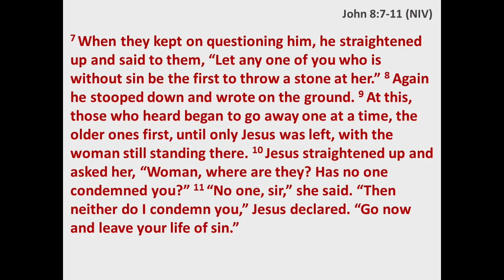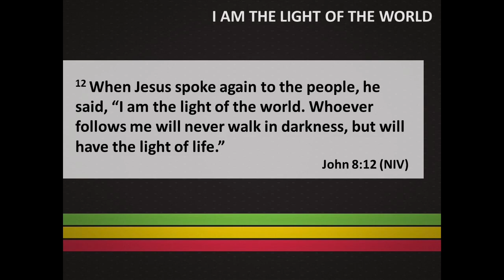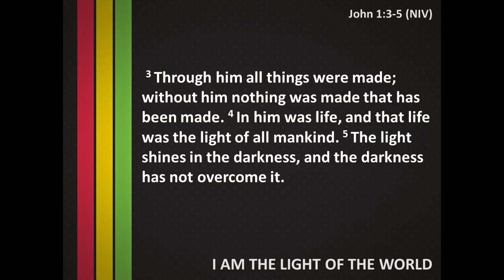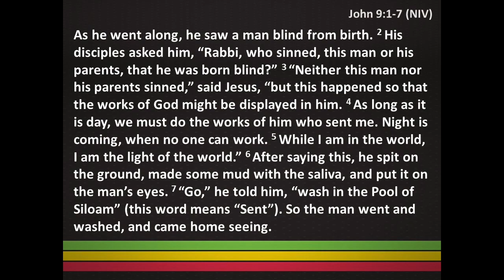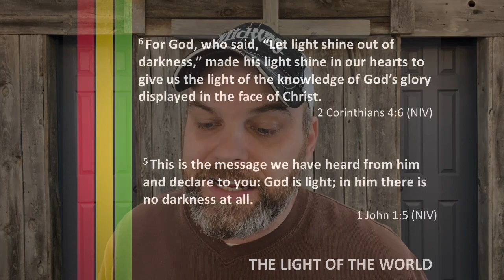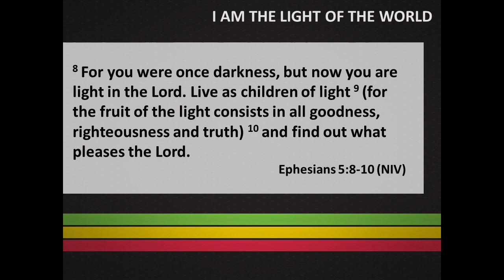The Light of the World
I AM Series